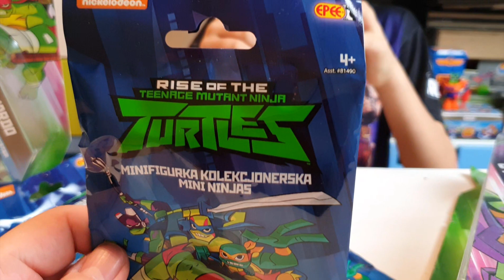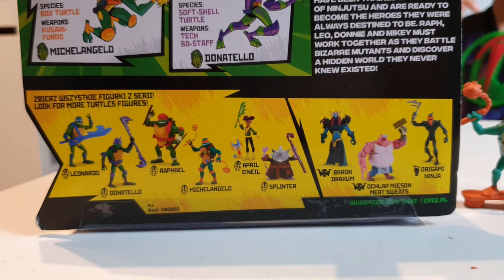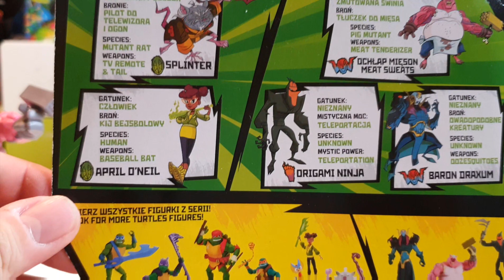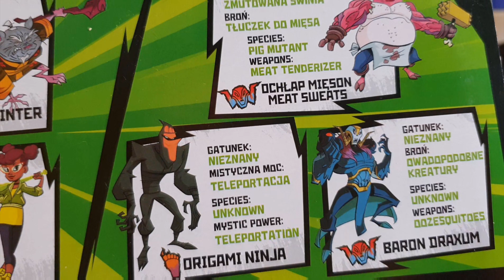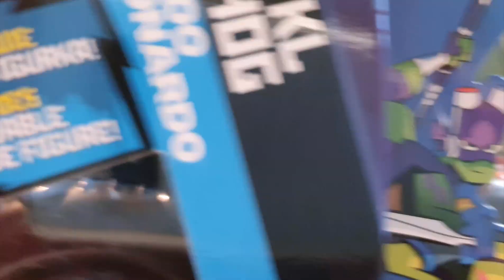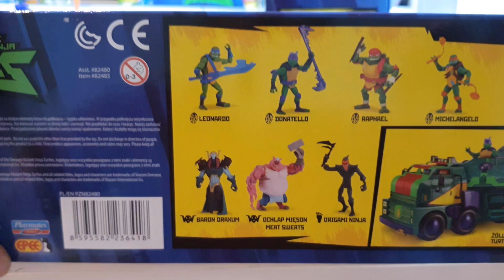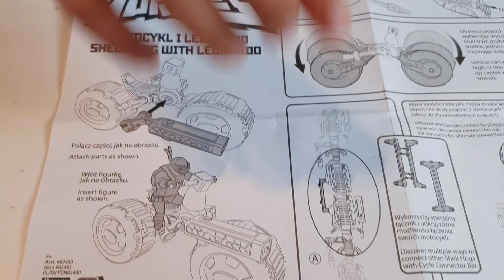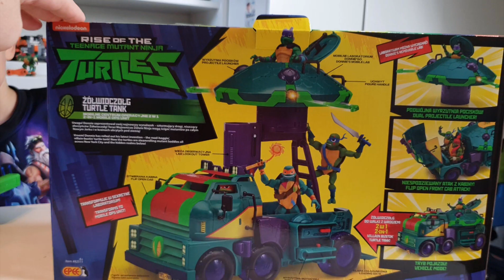Wojownicze Żółwie Ninja: Ewolucja Epicka kolekcja zabawek od EPEE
Dzisiaj na filmie prezentuję świetną kolekcję zabawek  od firmy EPEE.
Kolekcja dotyczy najnowszych zestawów z serii Wojownicze Żółwie Ninja: Ewolucja. Dla mnie BOMBA!